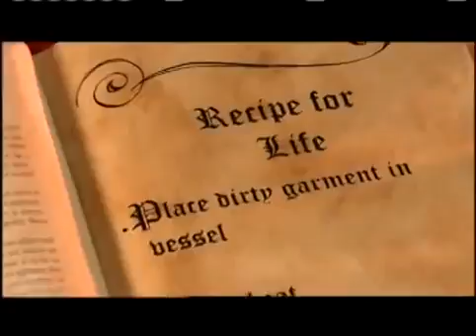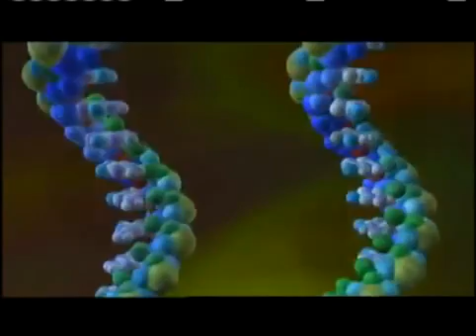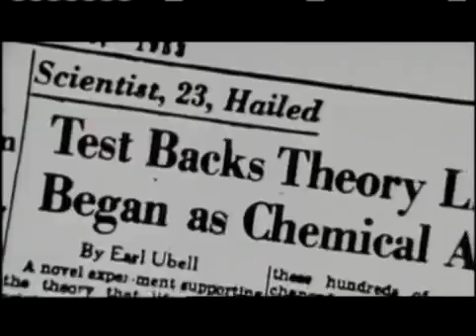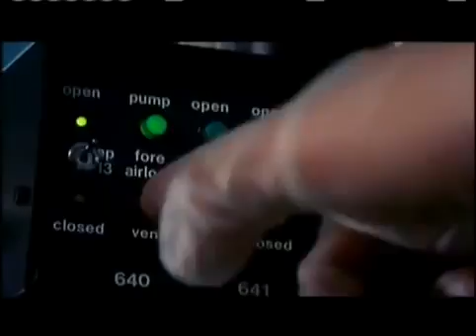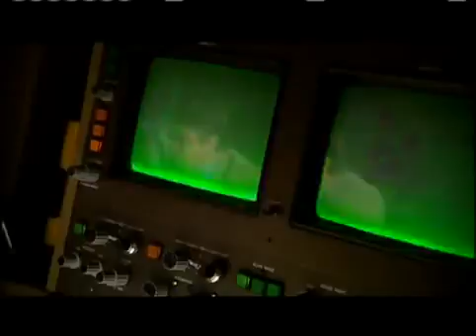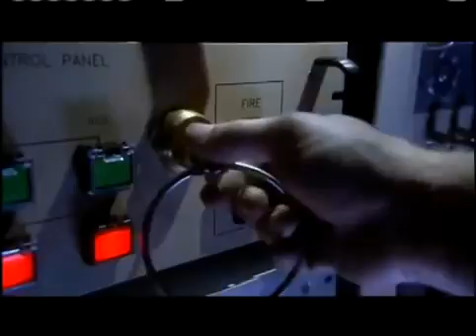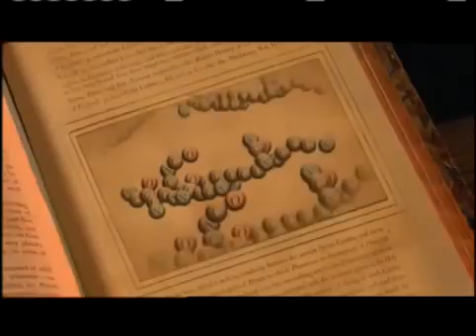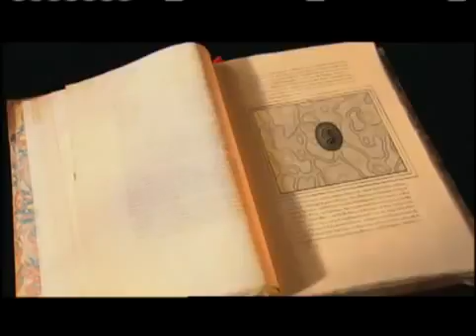How Life Began on Earth Documentary with Neil Degrasse Tyson